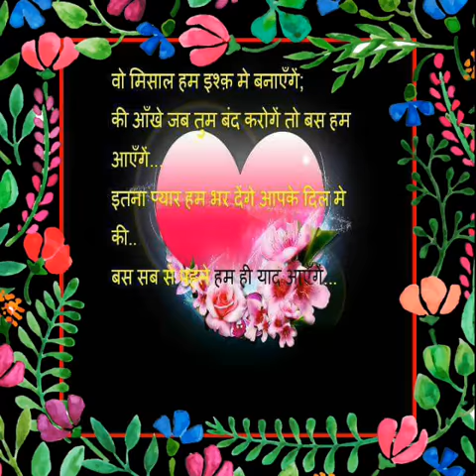Dr Jitendra Singh mathur, Jayveer Singh mathur, Rajkamal, Eshvar Chand,